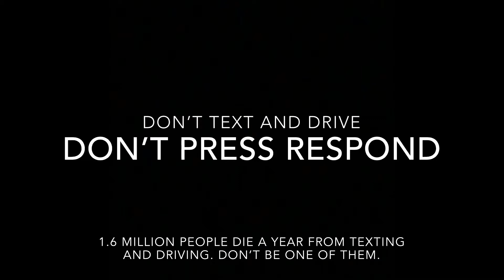Don’t text and drive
A PSA from my kids